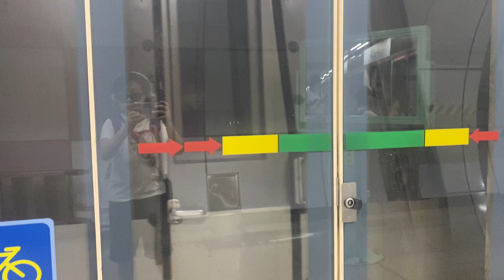대전1호선 판암행열차 중앙로역 도착